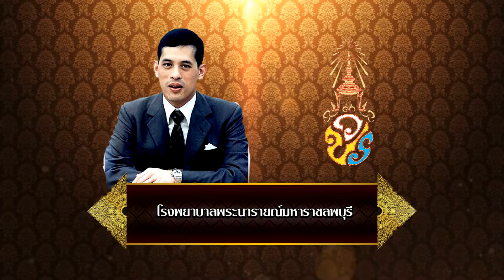ถวายพระพร รัชกาลที่ 10 โรงพยาบาลพระนารายณ์มหาราช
สามารถชม วานรแชนแนล ช่อง 6 เคเบิ้ลทีวีลพบุรี แอพพลิเคชั่น thailand television network ทั่วโลก ตาม (วัน-เวลา/ประเทศไทย) สดๆ ส่งตรงจากประเทศไทย ออกอากาศประเทศสหรัฐอเมริกาและสามารถรับชมได้ทั่วโลกโดยไม่เสียค่าใช้จ่ายใดๆทั้งสิ้นในการรับชม พร้อมกันได้ที่หน้าจอโทรทัศน์ของท่าน ผ่านอุปกรณ์ Roku ทุกรุ่น ที่ Thailand Television Network หมวดกลุ่มช่อง ASEAN International TV - วานรเรดิโอ FM 94.50 MHz.  ดูช่อง วานรแชนแนล ช่อง 6 ถ่ายทอดสด ผ่านทาง และ แอปพลิเคชั่น Android Thailand Television Network และระบบ IOS รับชมผ่าน โทร , 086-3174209 ,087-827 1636